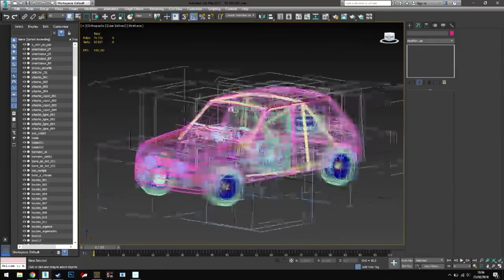CIRCUIT PAU-ARNOS [ASSETTO CORSA]